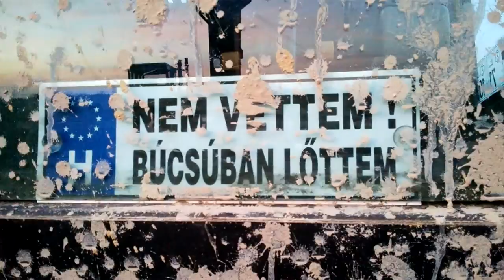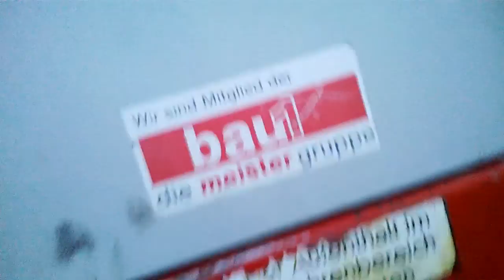O&K MH5 Compact